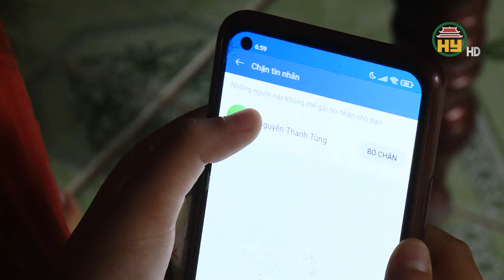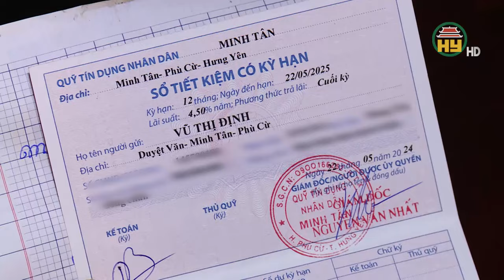Suýt mất gần 300 triệu đồng vì cuộc gọi lừa đảo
Hưng Yên TV | Suýt mất gần 300 triệu đồng vì cuộc gọi lừa đảo
Địa chỉ: 164 Nguyễn Văn Linh, thành phố Hưng Yên, tỉnh Hưng Yên
Tiktok: Truyền hình Hưng Yên
Facebook: Đài Phát thanh và Truyền hình Hưng Yên
Zalo: Đài PTTH Hưng Yên